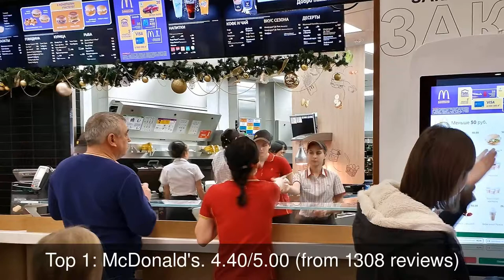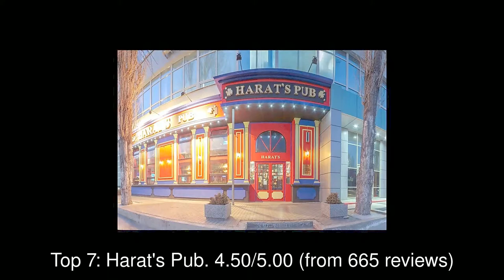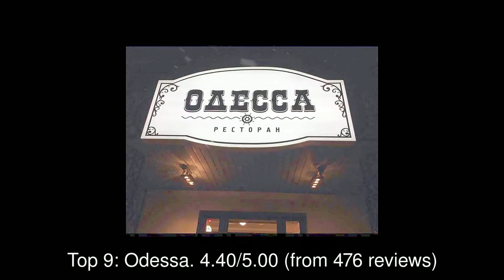Best Restaurants you MUST TRY in Saratov, Russia | 2019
Saratov (Russian: Сара́тов, IPA: [sɐˈratəf]) is a city and the administrative center of Saratov Oblast, Russia, and a major port on the Volga River located upstream (north) of Volgograd.

1: McDonald's
2: KFС
3: Teahouse Uzbechka
4: Uzbechka
5: Brudershaft
6: Dodo Pizza
7: Harat's Pub
8: Klausberg
9: Odessa
10: SOHO